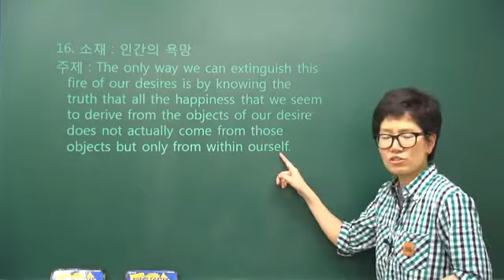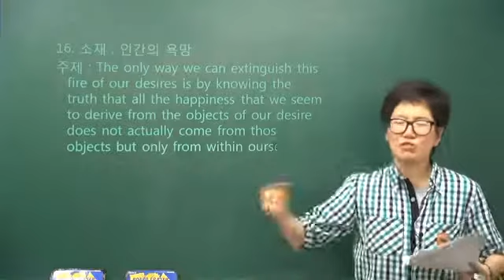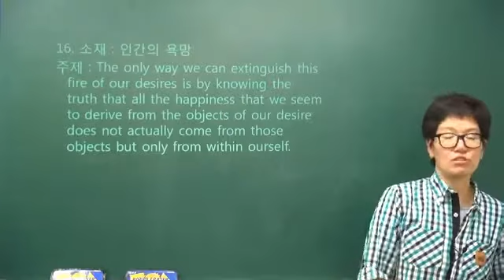(구성연영어_무료영상)빈칸동영상4강_16번(종강)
구성연 강사님의 무료 빈칸 동영상 강좌입니다.
강좌는 총 1강~10강으로 이루어져 있으며
각 강좌당 4개의 강의가 있습니다.
강의에 필요한 교재는 아래 카페에서 다운로드하세요.

구성연강사의 홈피!